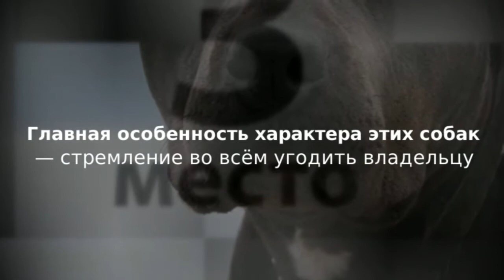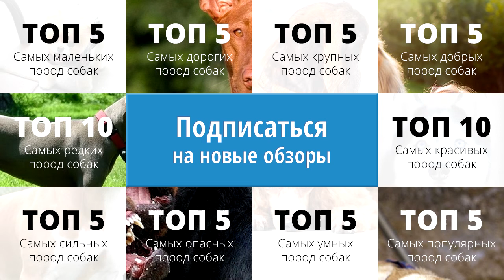ТОП 5 самых опасных пород собак